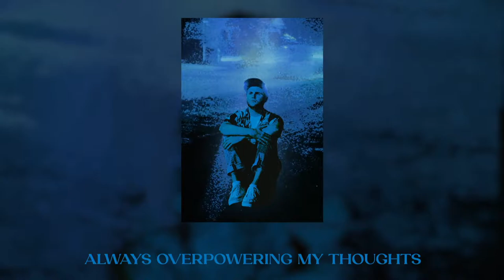Austin Ryan - Second Thoughts (Lyric Video)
Follow Austin Ryan